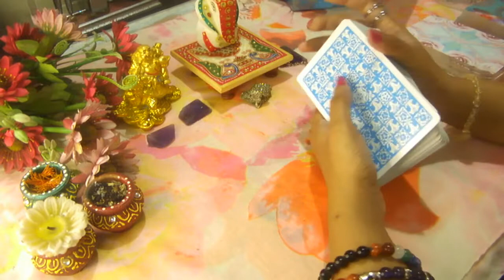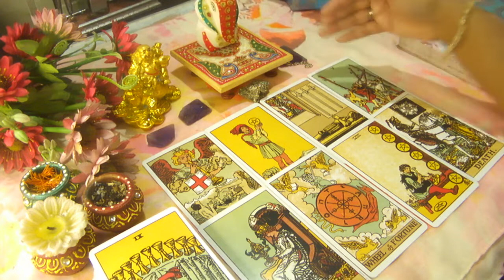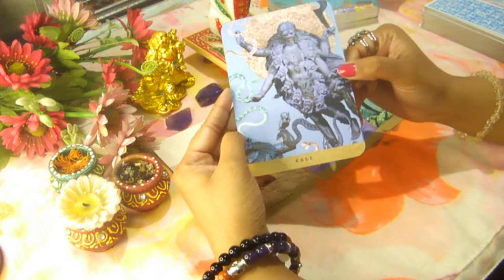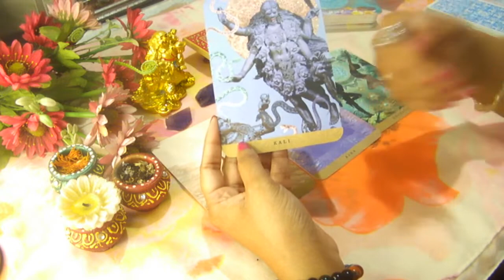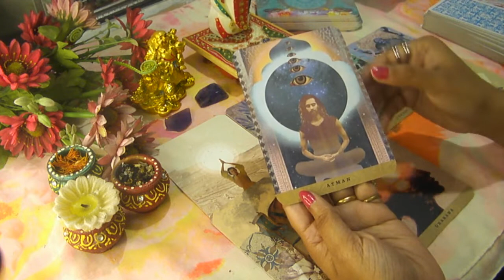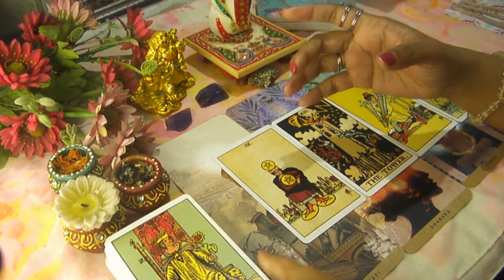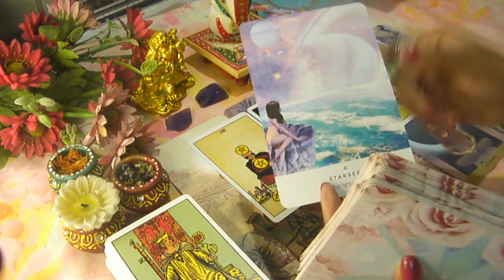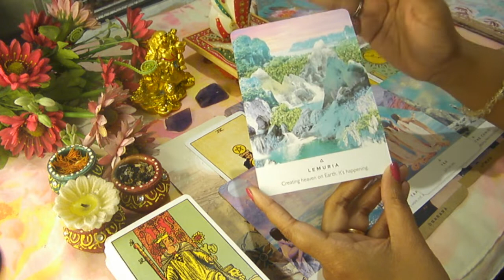MESSAGE FROM YOUR HIGHER SELF FUTURE SELF | PSYCHIC CHANNELED MESSAGES| Tarot | Oracle | Pick a Card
🛎️ ATTENTION🛎️

 I make pick a card readings on Instagram as well.

🍇 Thankyou!🍇

⚡MY MANTRA⚡

SURRENDER TO THE DIVINE😇

🐝 I ASK😊
🐝 I CLAIM🧲
🐝 I RECEIVE🤲
🐝 I ENJOY💃
🐝 I 'THANKYOU'🙏
🐝 I REPEAT♾️

tarot reading,
tarot card reading in hindi,
tarot 777,
tarot card reading today,
tarot card,
love reading for singles,
love reading for singles in hindi,
love reading guide,
love reading hindi mein,
tarot angel,
tarot astrology,
tarot daily,
tarot deck,
tarot divine,
tarot deck review,
tarot empress,
tarot english,
tarot future,
tarot guru,
pick a card beauty,
pick a card current feelings hindi,
pick a card crush reading,
pick a card december 2021,
pick a card destiny,
pick a card does he love me,
pick a card december,
pick a card husband
LISA SIMMI
tarot with m singh
111 tarot
gem goddess
iheal tarot
healer of the ages
Aakriti bhatia
FEBRUARY 2022 ZODIAC
FEB HOROSCOPE
FEB 2022 PICK A CARD
PSYCHIC INSIGHT
higher self messages
channeled messages
future self
your future